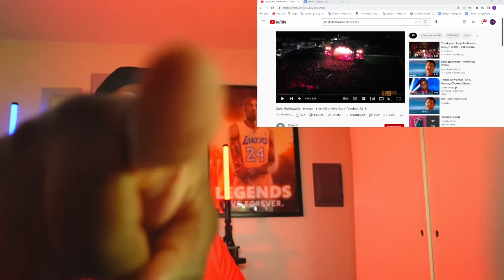Daryl Braithwaite - Horses - Live HD at Hay Mate Telethon 2018 | Reaction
6457 Glenway Ave,
Cincinnati Ohio, 45211
PMB #264